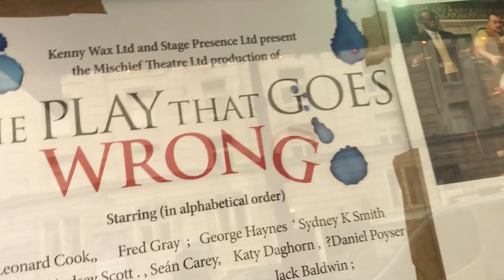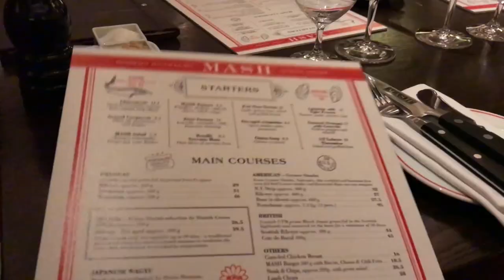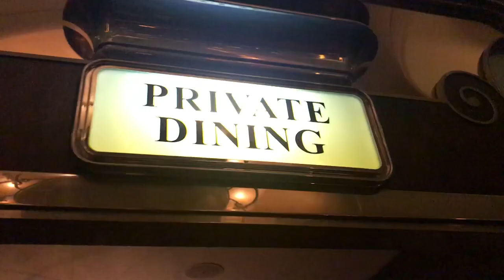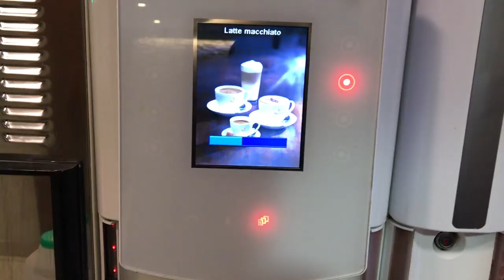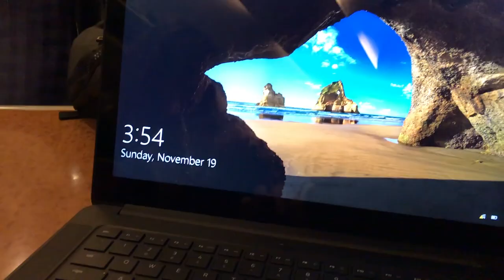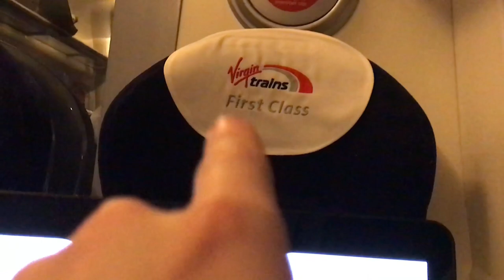What the Girlfriend thinks of Vlogging?